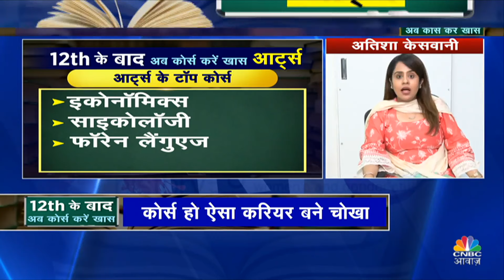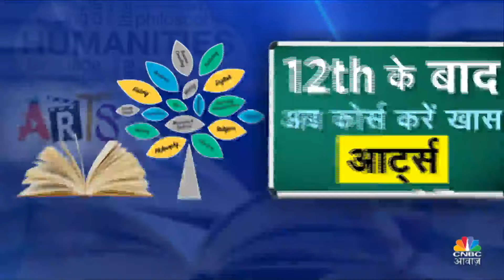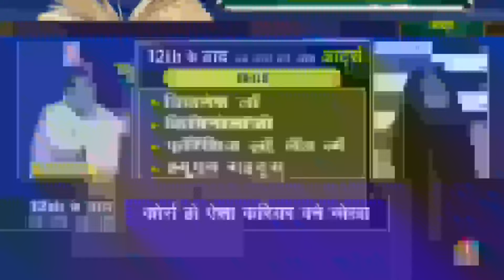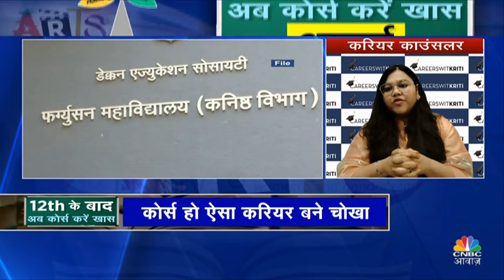Career Counselling: Arts वालों के लिए 12th के बाद कौन से कोर्स से है अच्छे? | Consumer Adda | N18V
12वीं के बाद कोर्स का कंफ्यूजन? किस कोर्स में मिलेगा एडमिशन?  कौन-कौन से कोर्स हैं अच्छे? किस कोर्स में जॉब मिलेगी अच्छी?  12th के बाद - अब कोर्स करें खास - Arts देखें Consumer Adda में